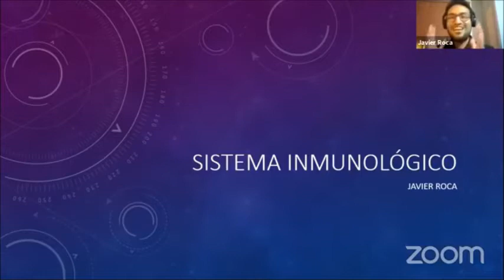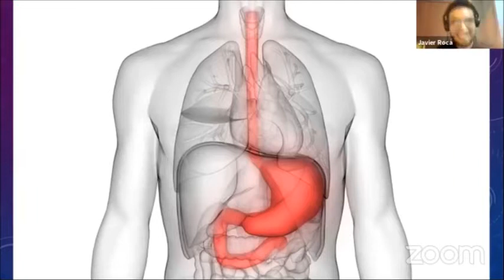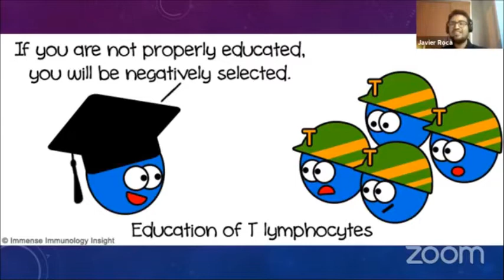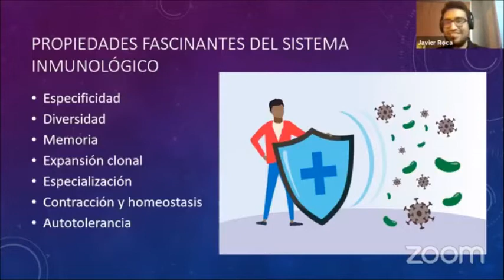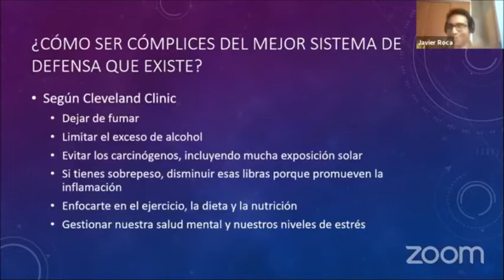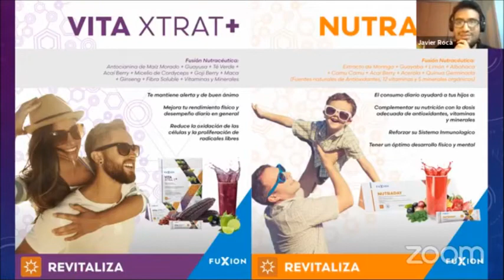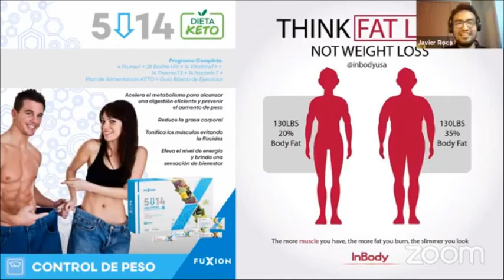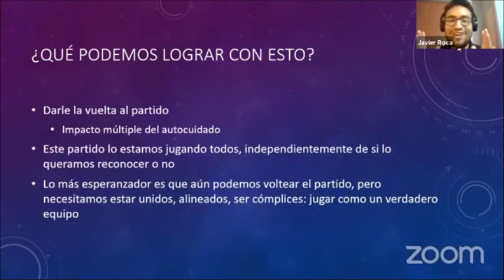👨‍⚕️ Dr. Javier Roca - Sistema Inmunológico 💃🕺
El Doctor Javier Roca nos explica qué es y cómo funciona nuestro sistema inmunológico, y cómo podemos nutrirlo y reforzarlo en el contexto de salud mundial de hoy. 🥤☕💃🕺
Quieres asesoría sobre nuestros productos?